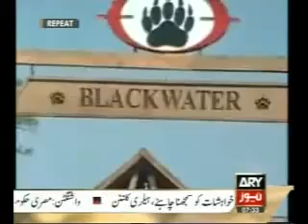YouTube christian terrorist kill 3 people in pakistan